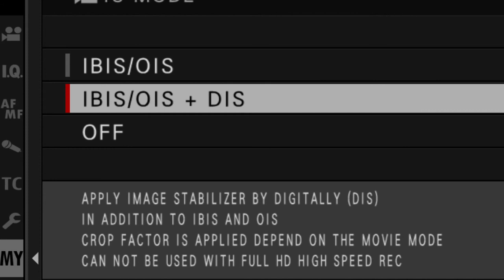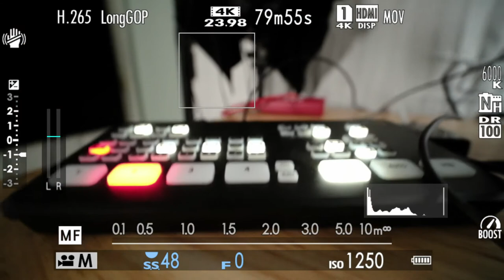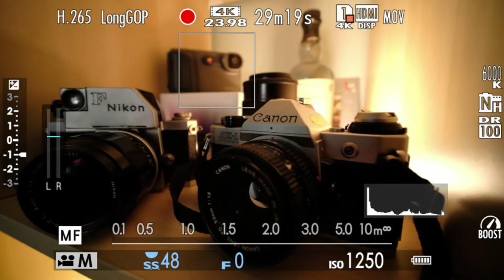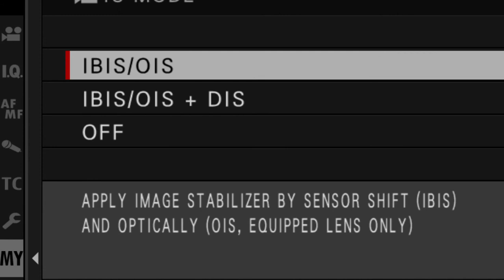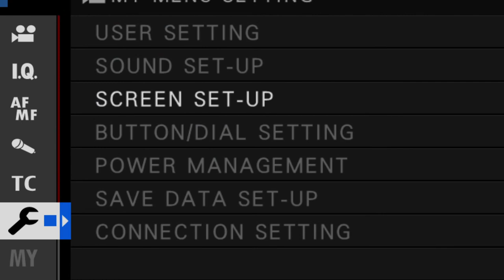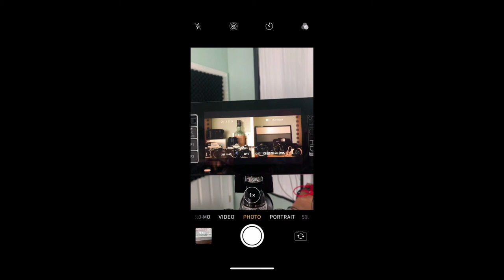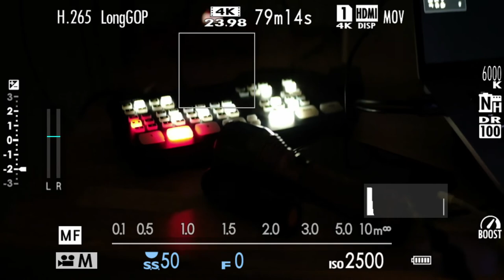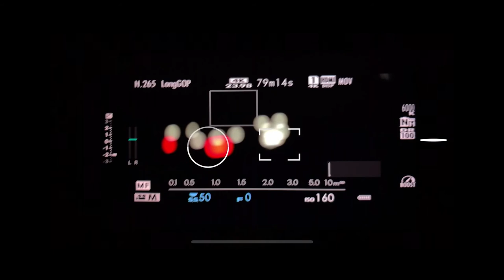Speciality Lenses for Fujifilm X-Mount Cameras: 9mm Laowa Zero-D & Sirui 50mm Anamorphic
In this week's live stream I discuss and do live demos using the Laowa 9mm lens from Venus Optics and the Sirui 50mm 1.33x Anamorphic lens. I will go over where I feel these lenses might fit into your productions and also answer general questions related to your productions.

Timestamps:

7:20 - Laowa 9mm Zero-D Lens

26:20 - Sirui 1.33x 50mm Anamorphic Lens

Products shown in this gearbox...

FujiFilm X-T4

LAOWA 9MM ZERO-D LENS

GOBE 49mm 1.8 (6 Stop) ND Filter

Note: I brain farted in the show and stated I was using a 1.2 (4 stop), ND filter. It's actually a 1.8 (6 stop filter). This is also an N64 ND (though I always think in .3 increments (a stop), so a .9 would be three stops and a 1.8 would be 6 stops. Never caught onto the N16, N32, N64 way of rating them. Sorry for the mix up but a 6 stop ND would be good for this lens. 4 would be OK as well.

50MM F/2 WR LENS

Follow theC47 on Twitter...